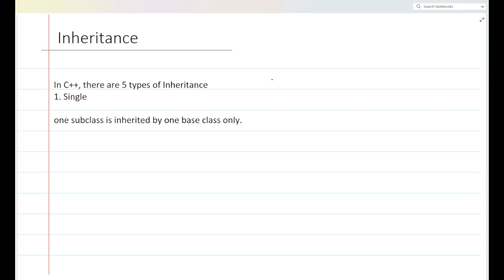Inheritance in C++ | OOPs Concepts for Placements | C++ Placement Course | PART - 1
this video contains Concept of Inheritance in C++.